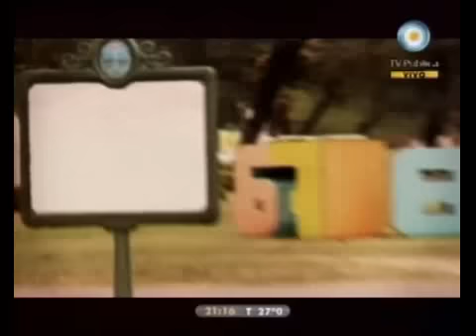678 - Tres meses sin Nestor: el candombe ¨Nunca Menos¨ 27-01-2011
678 - Tres meses sin Nestor: el candombe ¨Nunca Menos¨ 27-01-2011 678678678